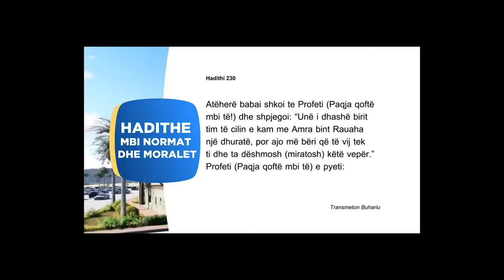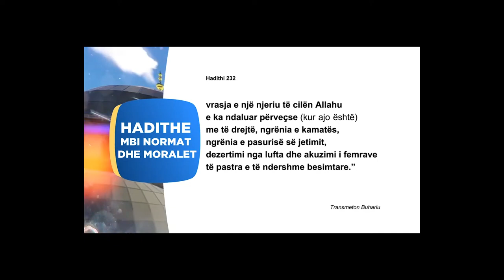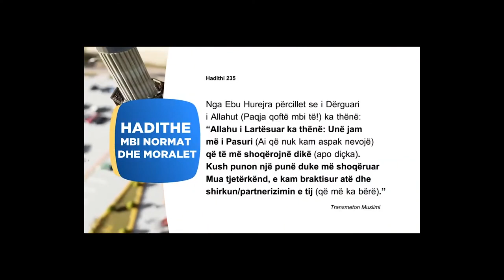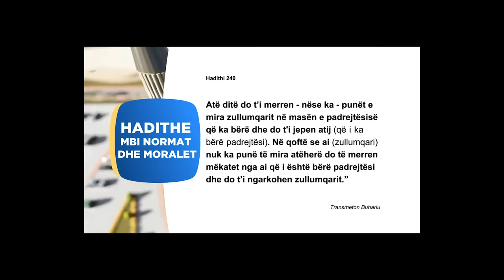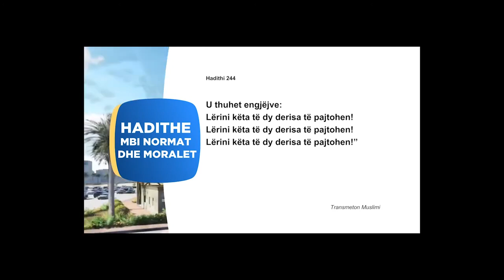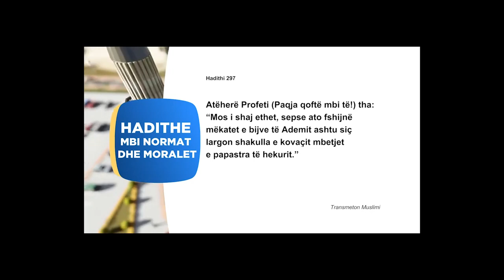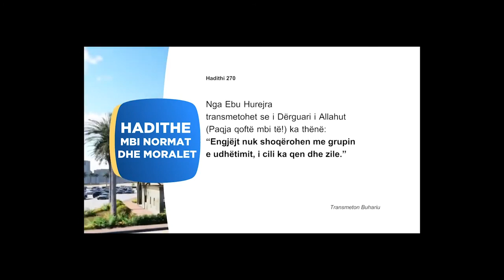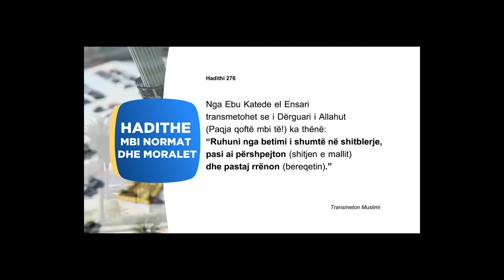Ruhuni nga 7 gjerat qe ju shkaterrojne!!